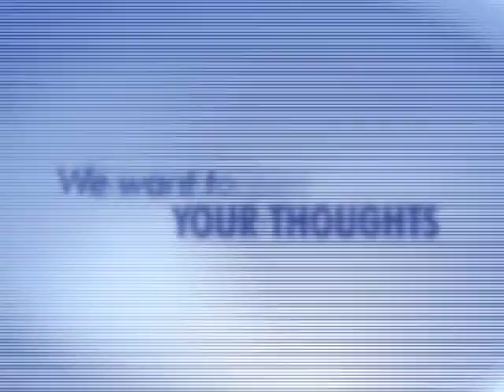Kansas Education Summit Promo